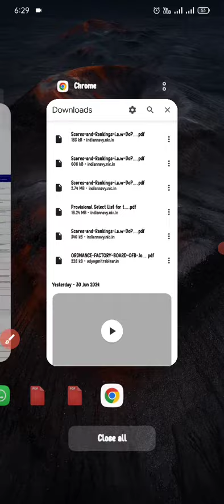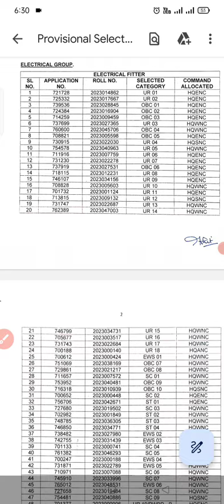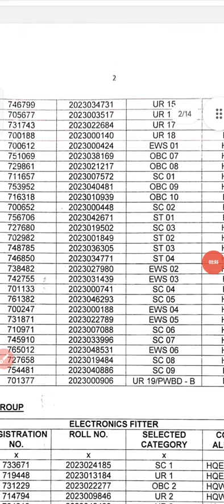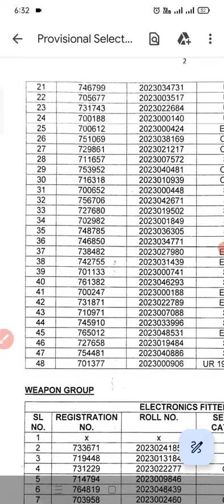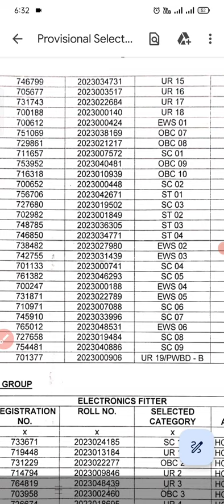Indian Navy chargeman cutoff out/ Indian Navy chargeman tradesmen result out/ navy chargeman cutoff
navy tradesman answer key 2024,navy tradesman answer key, 910 post answer key out